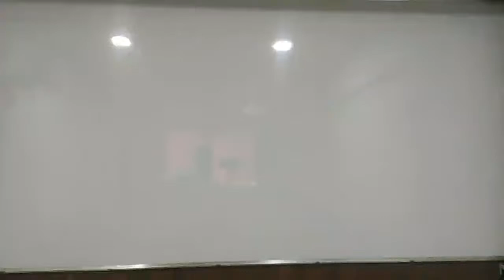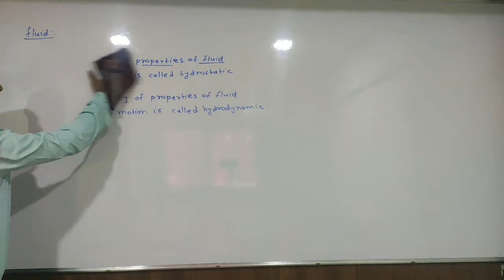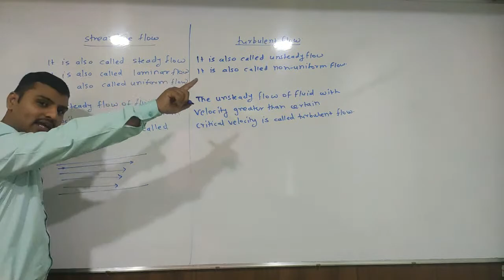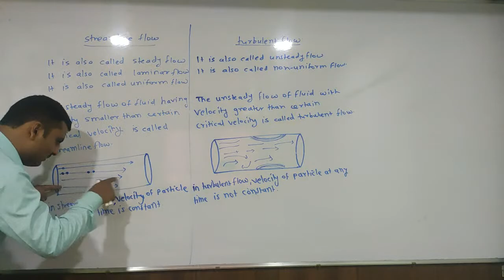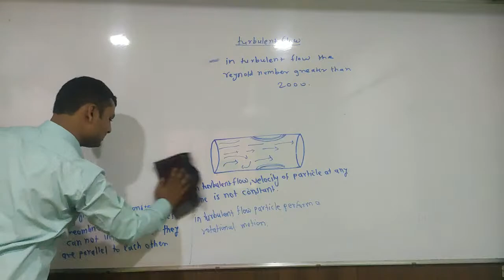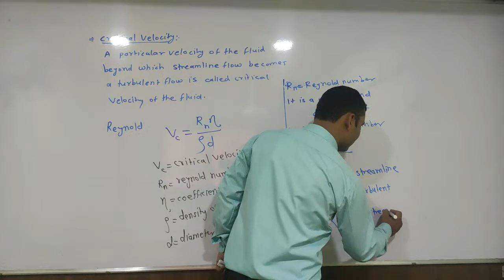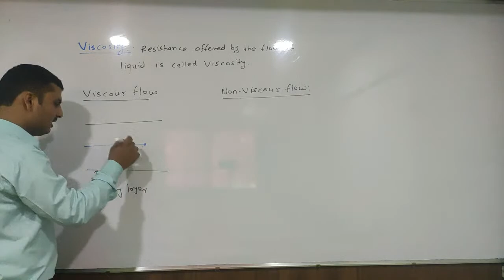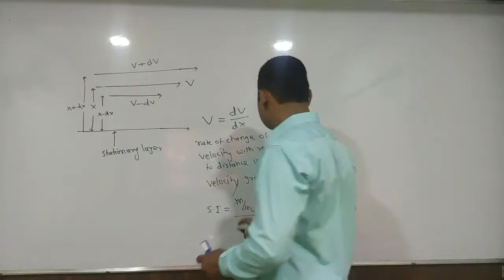Mechanical properties of Fluid Lecture-11 by prof.Sandip Ghayal Sir